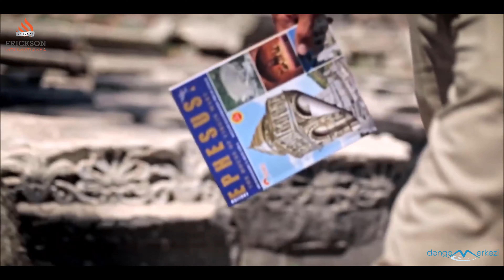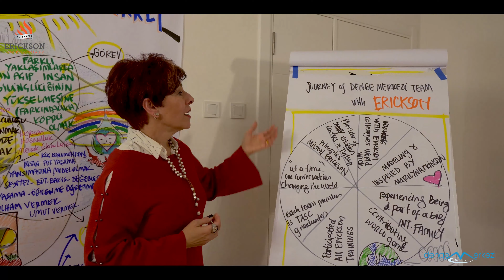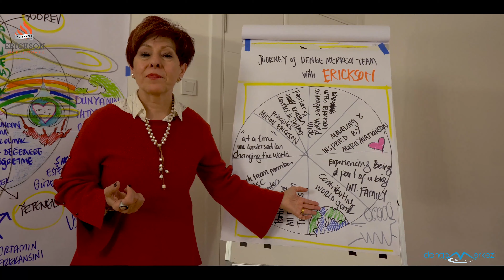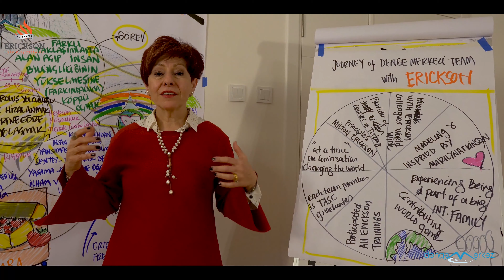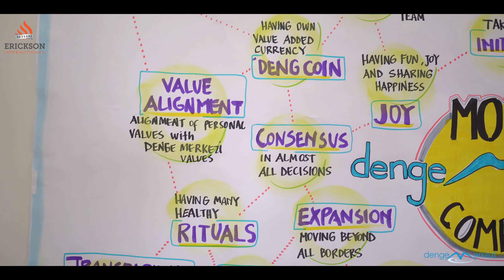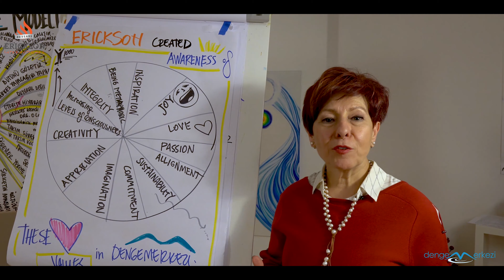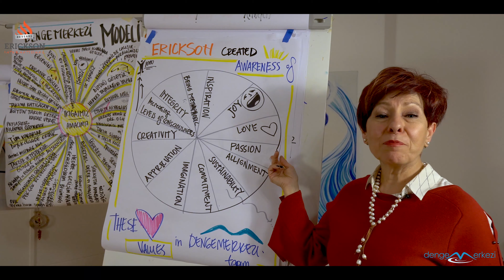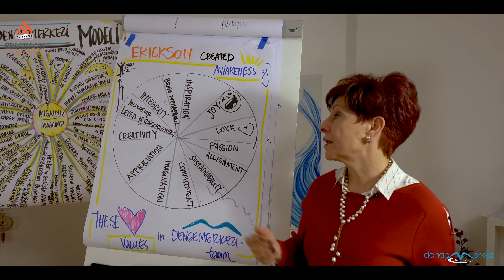How Did the Erickson Turkey Team Develop a Coaching Culture?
To celebrate Erickson's monumental 40th Anniversary in 2020, Dr. Zerrin Baser, MCC, and the Erickson Turkey (Denge Merkezi) team got together to share the story of their unique coaching journey! Overviewing the skills and values they integrated from Erickson's coach training, the team explains their unique internal model for a strong coaching culture. We are proud to celebrate with Erickson Turkey – a valued partner of Erickson Coaching International for over 15 years.

To learn more about what Erickson has accomplished over the last 40 years,